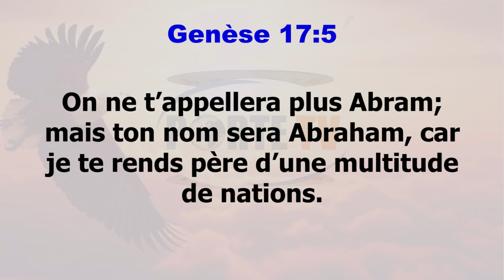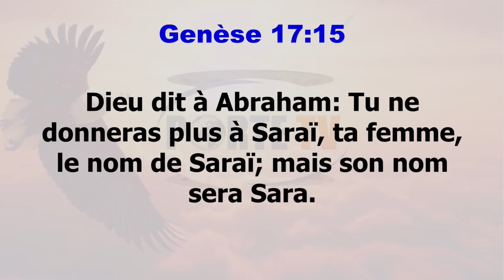Seigneur change mon nom | Prophète François Xavier ALLOKPE